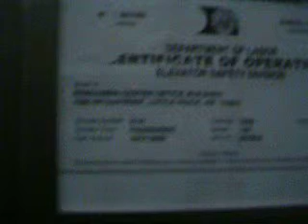Otis Elevator At The Rebesmen Building Little Rock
Riding the nice elevator at the Rebesmen Building

~Elevator Info~

Brand: Otis
Type: Inground Hydraulic
Capacity: 2500 LBS
Speed: 125 FPM
No. Of Floors: 2
Year Installed: 1981